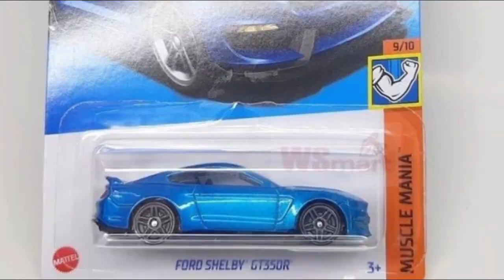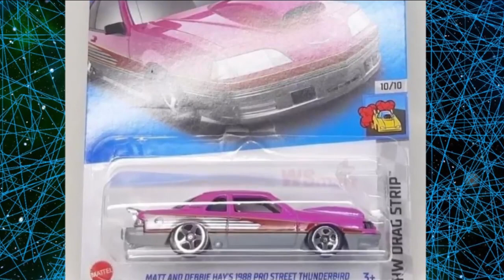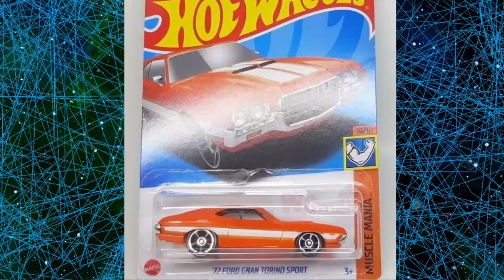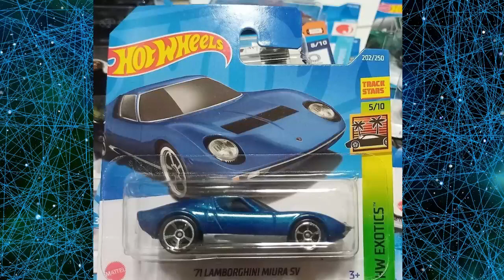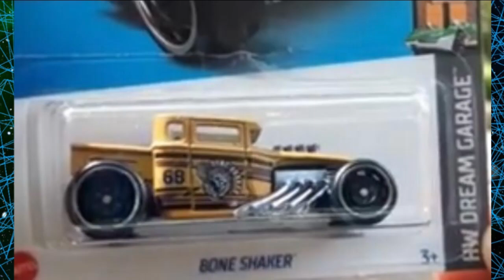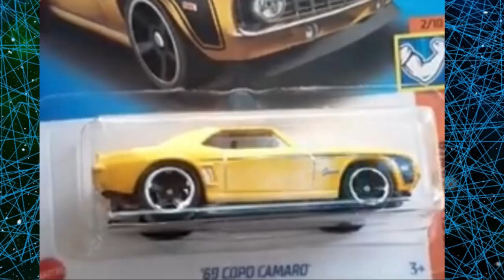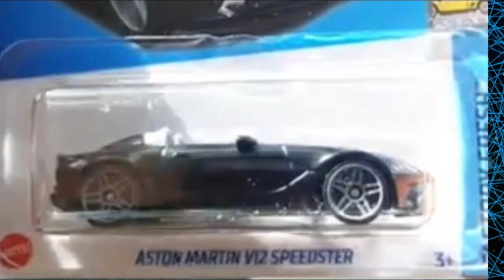HOT WHEELS LOTE Q 2022 - CASE Q 2022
Pague-me um café e ajude o canal.

O SEGREDO DO RICOS - Parceria com a Editora Yaris

HOTMART

MARVEL GALLERY

ACTION FIGURE DO BATMAN DA MCFARLANE TOYS

BONECO GIGANTE DO FLASH

CARRO DO BATMAN

Hot Wheels - Lote Q 2022.

Quer mais ?